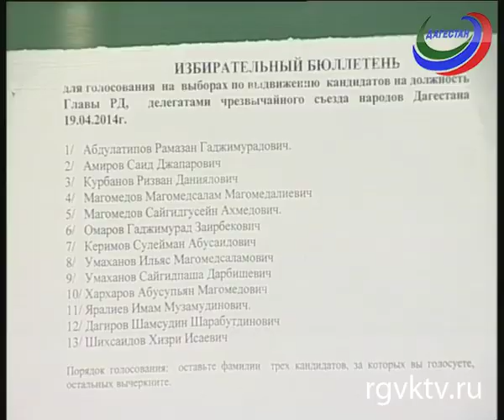Несостоявшийся митинг по проблемам депортированных народов. "Реплика Ханжана Курбанова"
В Махачкале должны были собраться делегаты Съезда общественников Дагестана по проблемам депортированных народов. Однако, оказалось, что ущемленные народы, организаторов акции интересовали меньше всего. Участники собрания были неприятно удивлены, узнав об истинных целях намеченного съезда.